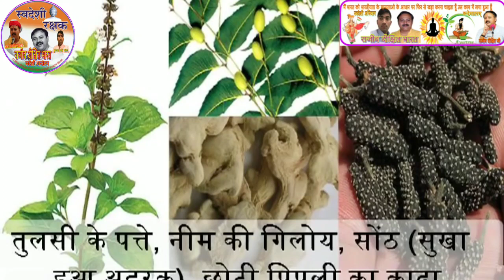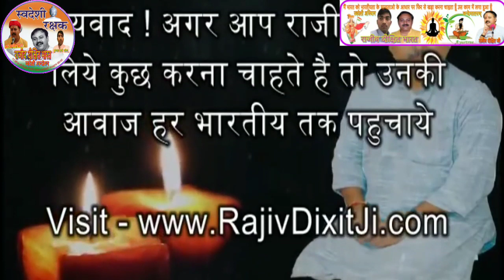चिकनगुनीया का ईलाज करने के लिए कम्प्लीट दवा